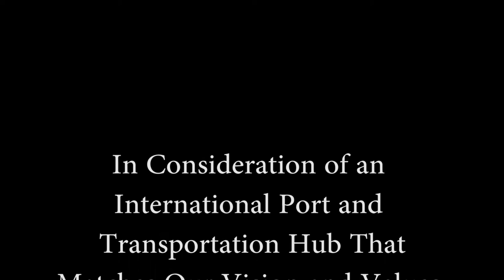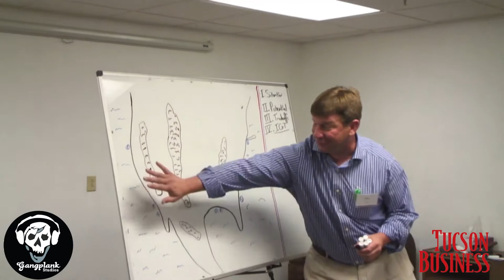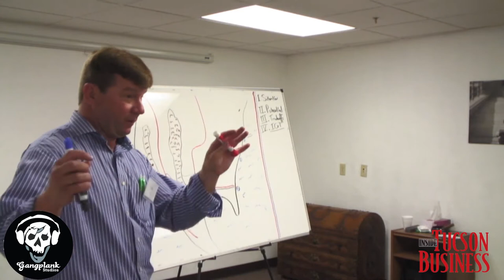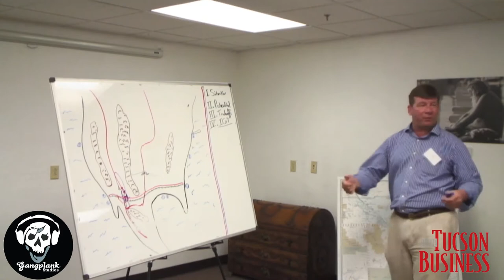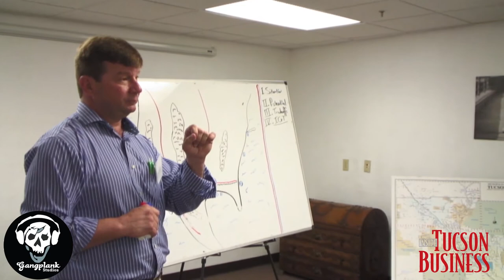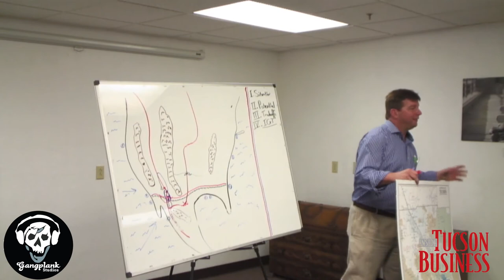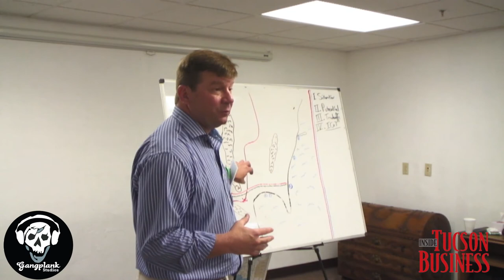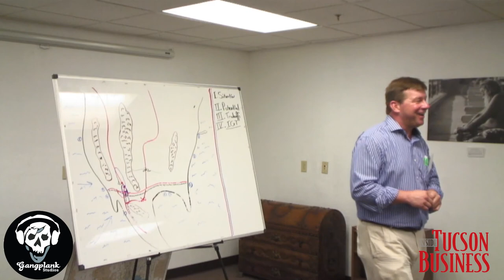Imagine Greater Tucson at Gangplank Tucson featuring Exec. Dir. Mike Holmes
Mike Holmes is the Executive Director for Imagine Greater Tucson, where he has worked since June 0f 2012 to help provide our region with options for how we live, learn, work and play. In addition, Mike works as a consultant with Pima County Sports and Tourism Authority and is a Board Member for Southeast AZ Jewish Family & Children's Services. Mike is also a Lieutenant Colonel in the US Army National Guard.